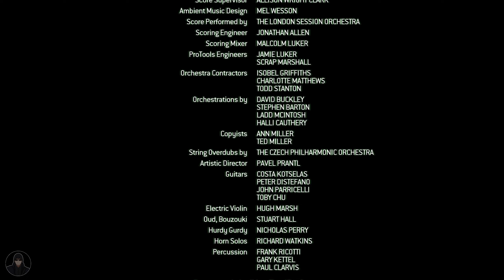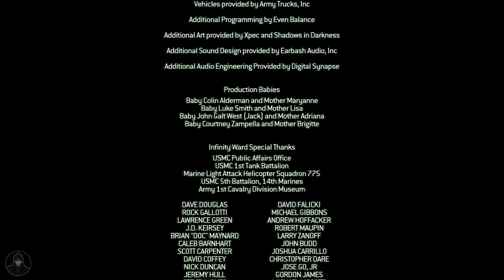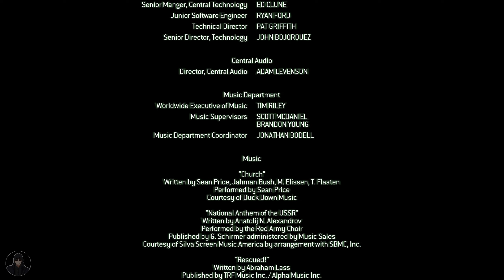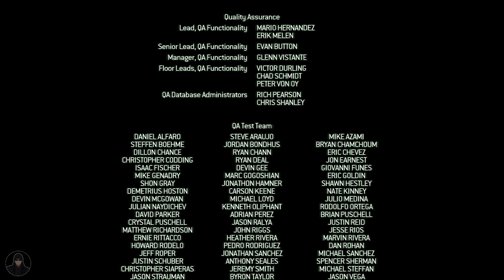Game Over | Call of Duty 4: Modern Warfare (2007) Playthrough Part 20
Welcome to the grand finale of my Call of Duty 4: Modern Warfare (2007) playthrough series! In Part 20, we take on the epic 'Game Over' mission. Join Soap MacTavish, Captain Price, and the team for one last stand against the enemy. Experience a heart-racing conclusion, complete with high-speed chases, intense gunfights, and a showdown that will leave you breathless.